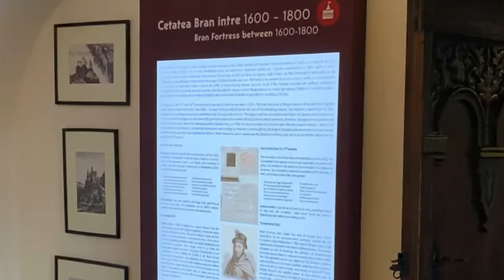Castelul Bran - Dracula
Castelul Bran a fost ridicat acum mai bine de 600 de ani și inițial a fost o fortăreață cunoscută sub numele de Dietrichstein, construită de Ordinul Cavalerilor Teutoni în anul 1212, care a fost cucerită de sași spre sfârșitul secolului al XIII-lea.

Castelul Bran se situează la mai puțin de 30 km de Brașov, construit pe o stâncă, într-un amplasament cheie din punct de vedere strategic. El adăpostește muzeul Bran, ce se întinde pe cele patru etaje ale castelului. Aici se regăsesc colecții de ceramică, mobilier, arme și armuri, iar în curtea castelului se află un mic muzeu al satului, cu case tradiționale din regiunea Rucăr-Bran.